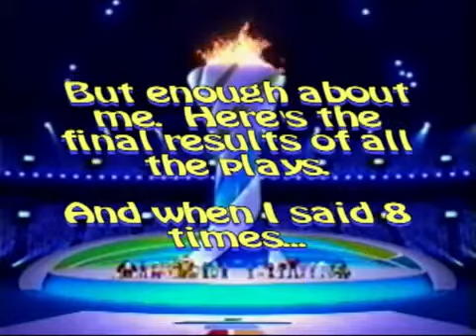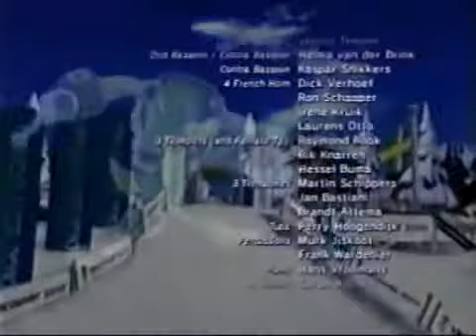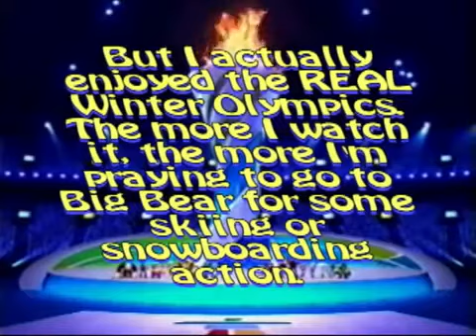Mario and Sonic at the Closing Ceremony of the Winter Olympic Games/Credits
Last Winter Games video, dont' worry, this IS the last one. Plus you don't have to watch the entire video. The last 5 minutes are the credits.

Here is the closing ceremony's to the game, along with the credits.

Part 1: The final event awaits us. Olympic events in this Part: - Winter Sports Champion .

Played and recorded by: NTom64 - - - The Snow Spirits have been captured by Eggman and Bowser, and the world's snow has vanished without a trace.